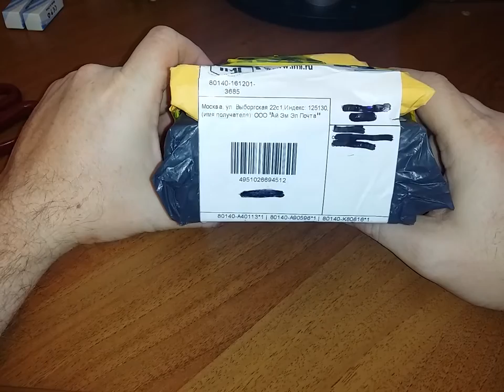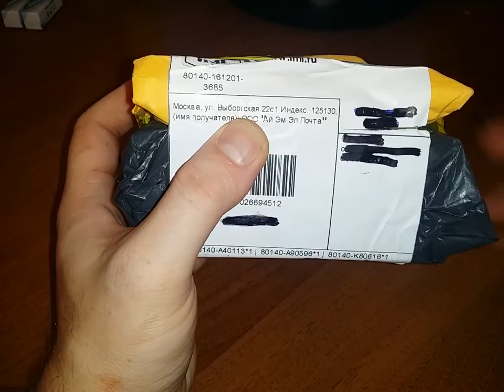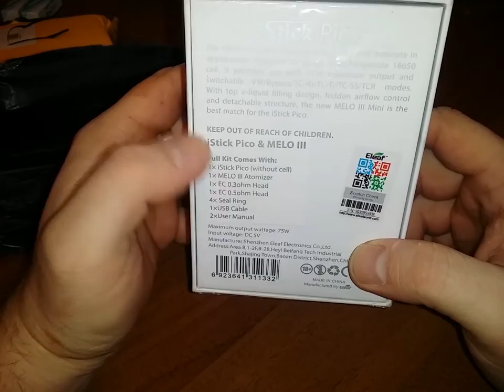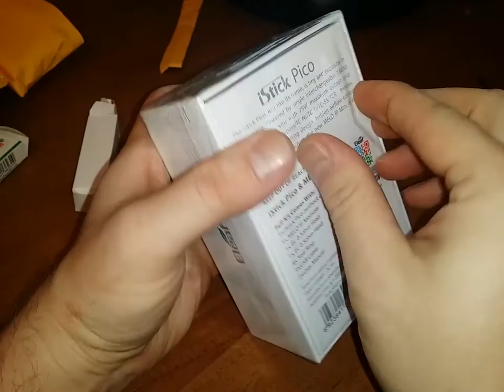Istick pico with Melo3 доставка с AliExpress за 3 дня !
Eleaf iStick Pico 75W Kit бокс мод в комплекте с MELO 3
Eleaf iJust 2 Катушки
Аккумуляторная Батарея для E-cigarette18650 Батареи 3000 мАч 25A
Пустая Бутылка 10 мл